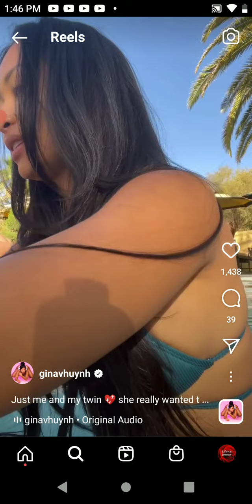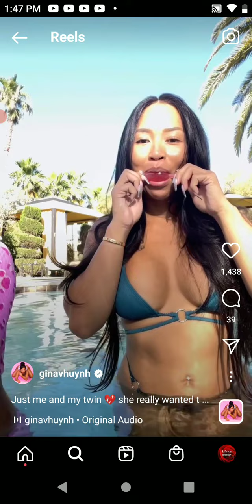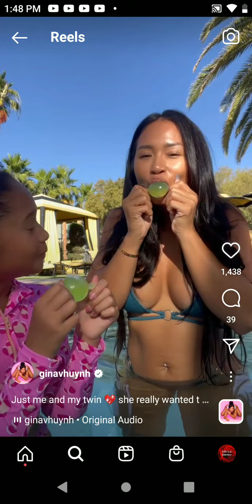Gina Huynh eating fruit jellies with her daughter 🍓